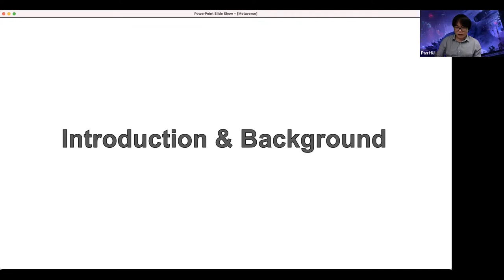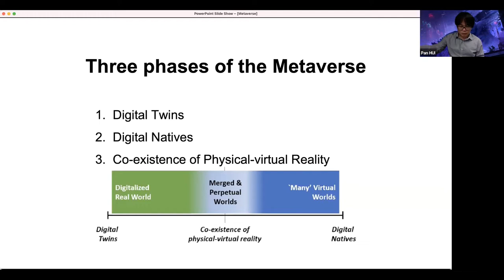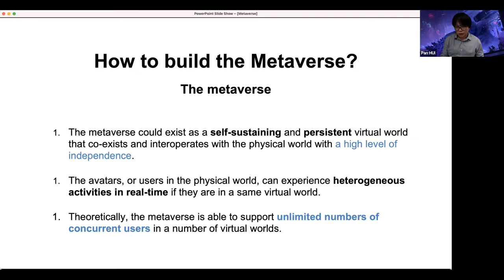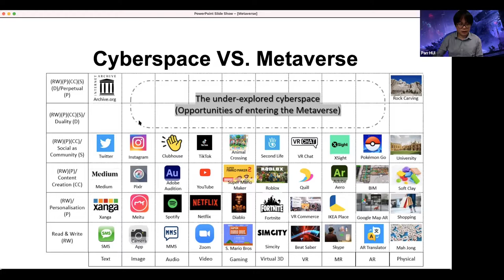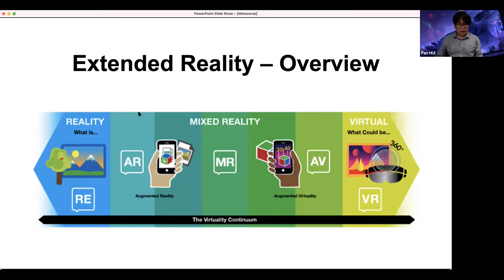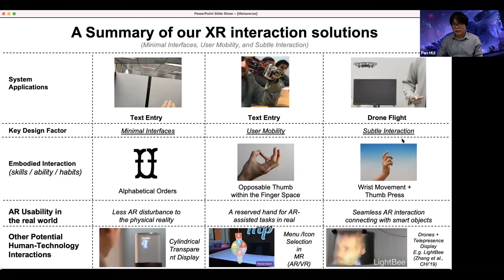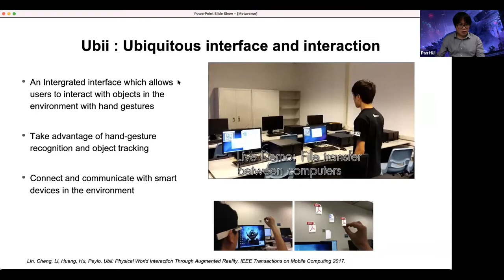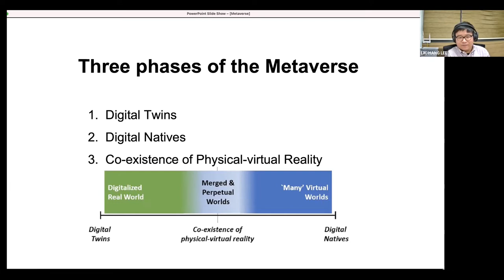The Hitchhiker's Guide to the Metaverse I Pan Hui and Lik-Hang Lee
Pan Hui and Lik-Hang Lee - The Hitchhiker's Guide to the Metaverse

Abstract – The term ‘metaverse’ has been coined to further facilitate the digital transformation in every aspect of our physical lives. At the core of the metaverse stands the vision of an immersive Internet as a gigantic, unified, persistent, and shared realm. While the metaverse may seem futuristic, catalysed by emerging technologies such as Extended Reality, 5G, and Artificial Intelligence, the digital `big bang' of our cyberspace is not far away. In this talk, we will offer a comprehensive framework that examines the latest metaverse development under the dimensions of state-of-the-art technologies and metaverse ecosystems, and illustrates the possibility of the digital ‘big bang’. We hope we can provide the audiences a hitchhiker’s guide to survive the Metaverse era.